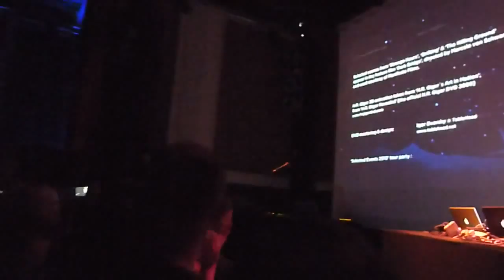Alan Wilder/Paul Kendall. Recoil, Meistersaal Berlin 2010. Selected tour.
This video has no commercial intentions, only promotional.
A tribute to the great work of Alan Wilder.